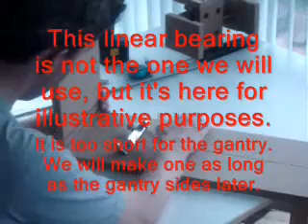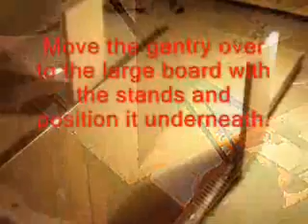Step 11: Gantry Bottom Support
CNC video tutorial series.  Learn to build the gantry portion of the CNC.  Goto BuildYourCNC.com for more details.

Equipment that I use to make videos:
3D Mouse to rotate/zoom/move the object (Must have for CAD!!!)

How to Add Interrupts for the ADC - ARM Microcontroller Part 2 - ARM STM32 Microcontroller"